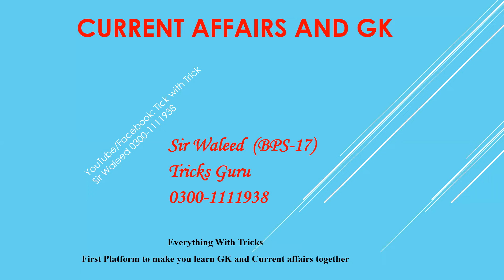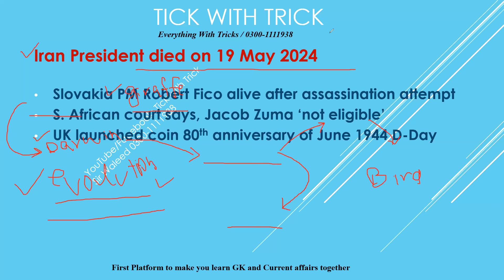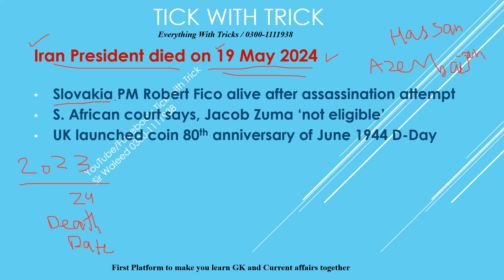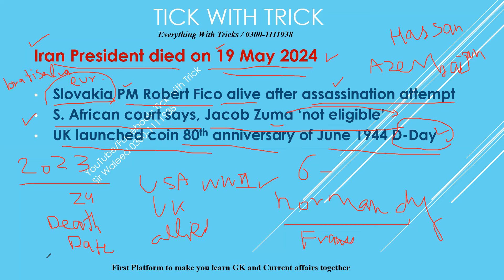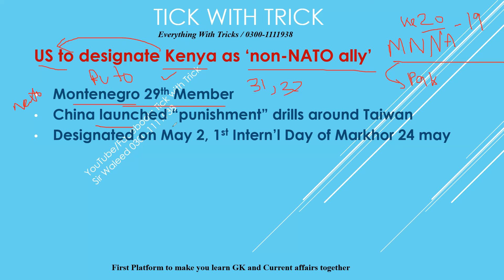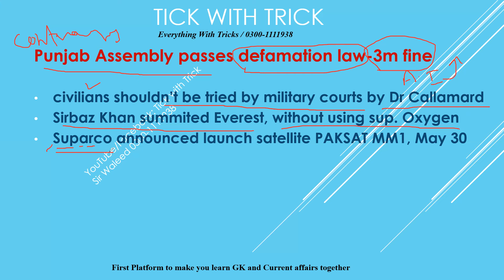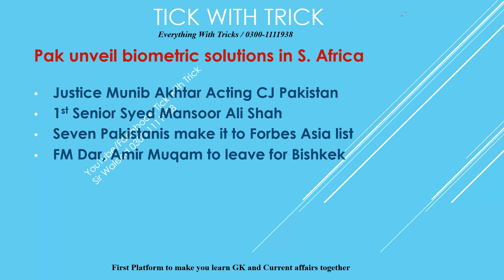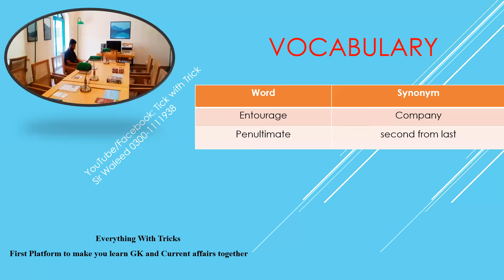Current Affairs Weekly with tricks 19-25 May, 2024 Normandy Markhor Day Punjab Defamation Galapagos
First platform to learn GK - Current Affairs - Past Paper Questions - English Vocab in one video and with Tricks